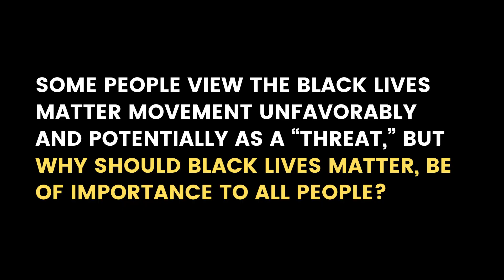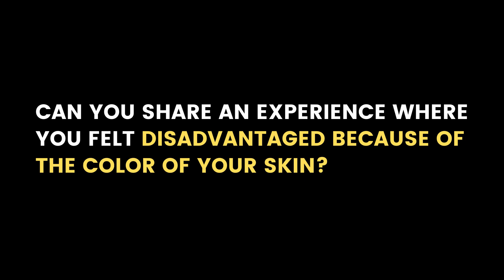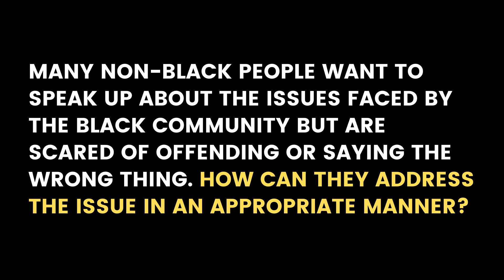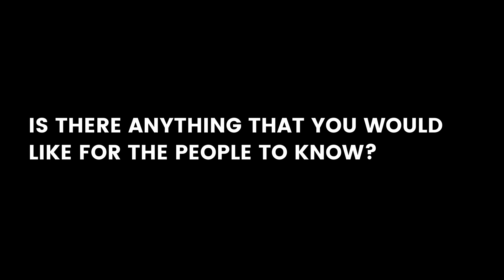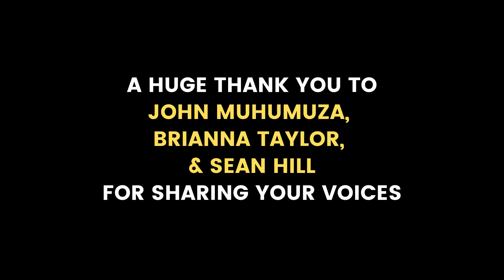BLACK LIVES MATTER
Thank you to John, Brianna, and Sean for sharing your voices.

Sean Hill:
Sean Hill is an award-winning spoken word artist, SAG actor, host, TED speaker, & workshop facilitator sharing stages with Oscar/Grammy winners, & youth home children sharing poems for the first time. No matter the stage, he reminds us we're all human. He deeply enjoys supporting gender equality, animal rights, and global education when he helped build two gender equal schools in Malawi & Nepal.  "It is better to light a candle than to curse the dark."

RESOURCES:
Educate Yourself & Others:

Books to Read:
Just Mercy: A Story of Justice and Redemption by Bryan Stevenson
The Color of Law: A Forgotten History of How Our Government Segregated America by Richard Rothstein
Devil In The Grove by Gilbert King

If you have any additional resources to share, drop them in the comment section!